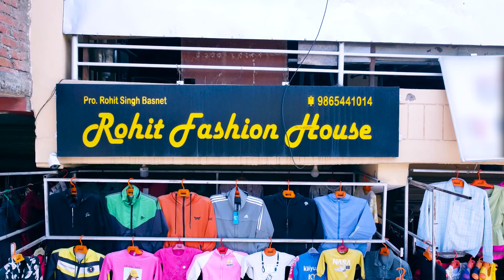रोहित फेन्सी हाउस परिवार को तर्फ बाट सम्पुर्णमा दसै तिहार र छठ पर्व को शुभकामना